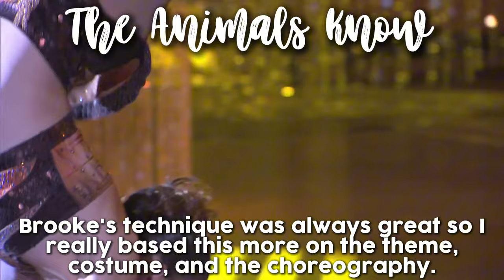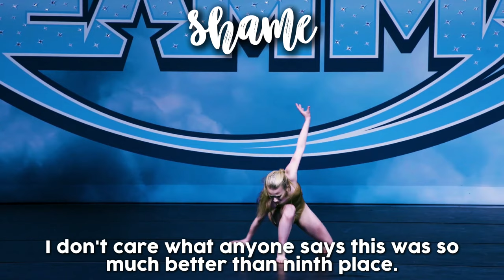A Perfect Score Solo For Each Girl Who Didn't Get One || Dance Moms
Pls ignore my reasonings I left my brain in last week.

Also thumbnail maybe coming later

Intro Made By: Alex 🐸